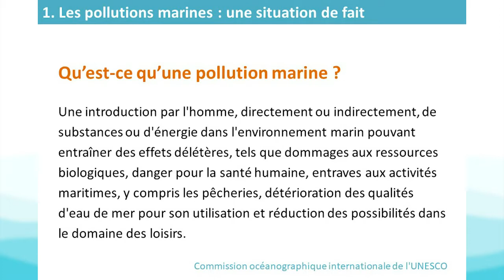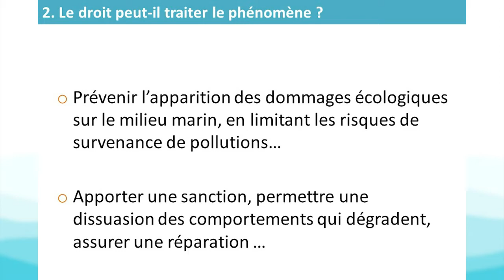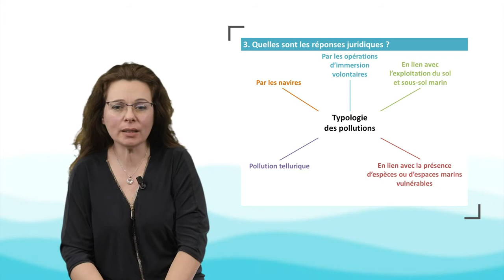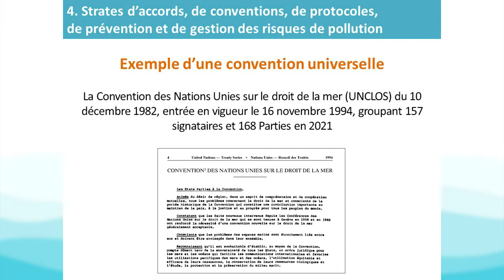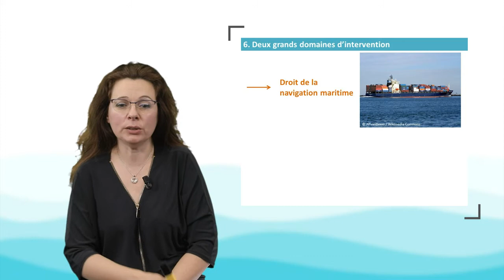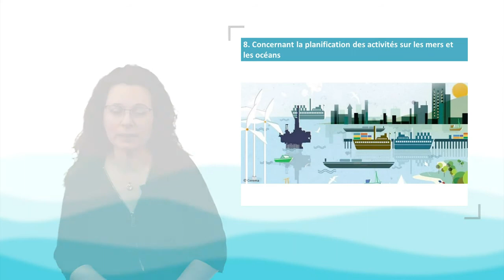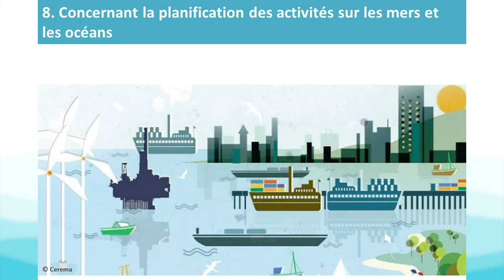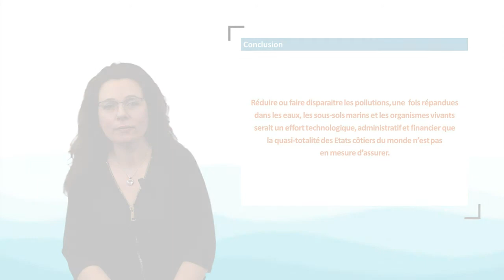Droit des pollutions marines et planification spatiale marine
Florence Galletti, chargée de recherche à l'Institut de Recherche pour le Développement, s'intéresse dans cette vidéo aux réponses apportées par le droit aux pollutions marines. Elle définit tout d'abord ce que sont ces pollutions marines avant de mettre en lumière les strates d'accords, de conventions, et de protocoles relatifs à leur prévention et à leur gestion. Elle termine en évoquant la question de la nécessaire planification des activités sur les mers et les océans.